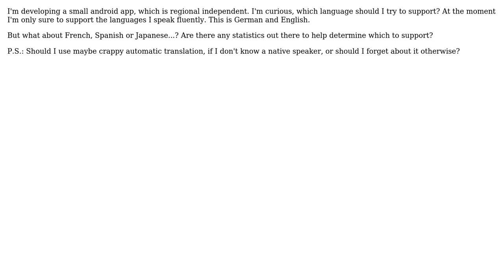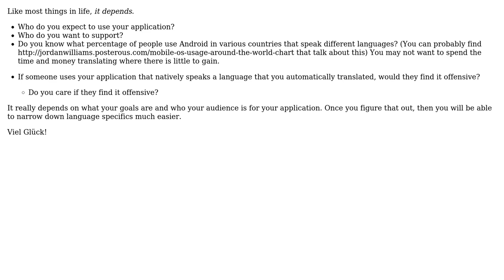Software Engineering: Which spoken languages should I try to support in my android application?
With thanks & praise to God, and with thanks to the many people who have made this project possible! | Content (except music & images) licensed under CC BY-SA | Music | Images & others | With thanks to user keiki user Justin Helgerson user jcmeloni user FrustratedWithFormsDesigner and the Stack Exchange Network Trademarks are property of their respective owners. You are responsible for your own actions.